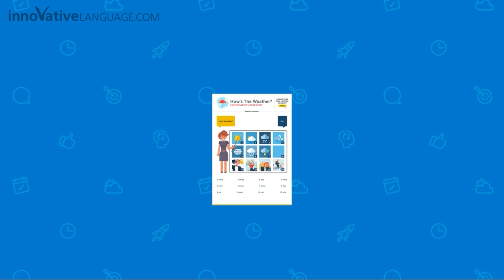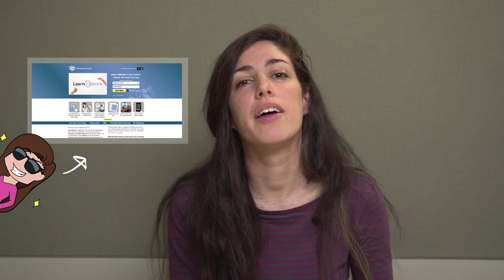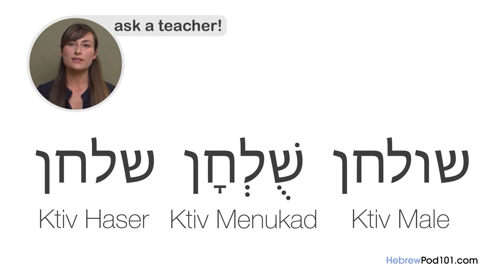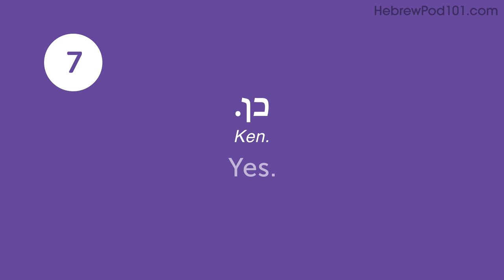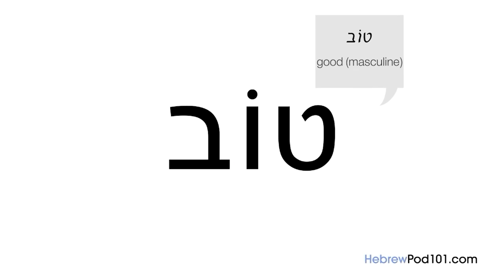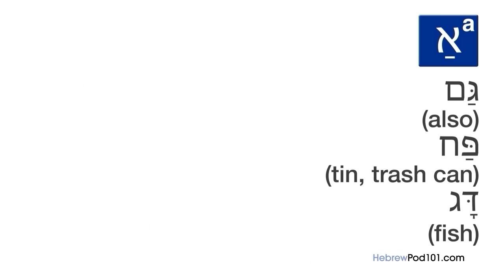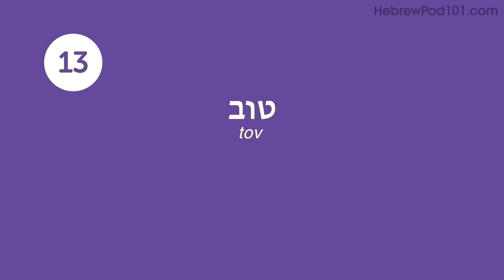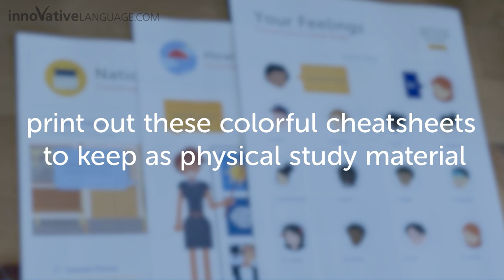Learn Hebrew: 100 Beginner Hebrew Videos You Must Watch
Get your Free Lifetime Account to finally get fluent in Hebrew! This is the best video to get started with Hebrew language↓ Check how below ↓

With this video compilation you'll be able to catch up with the most popular lessons published on our channel, and review Hebrew phrases to master the language!

You've decided to start learning Hebrew, so let's build up your vocabulary! In this video, you'll learn some of the most important words and phrases in the Hebrew language. If you want to start learning Hebrew, this video is made for you. Our hosts express themselves in simple Hebrew, with English subtitles. This video will challenge your listening comprehension skills and help you progress in your Hebrew study.

Let us help you through this video compilation as you continue learning Hebrew! This is the fastest, easiest way to pick up basic Hebrew!